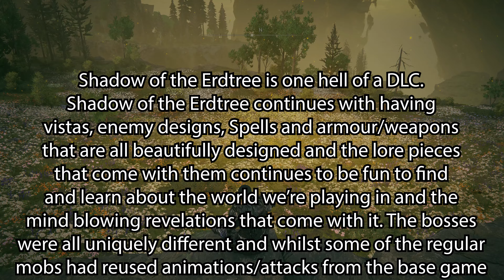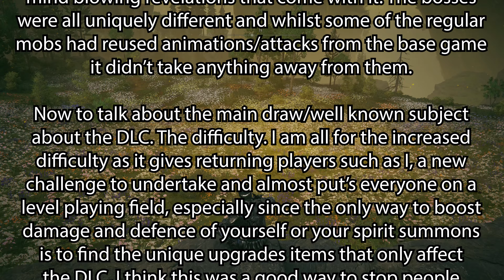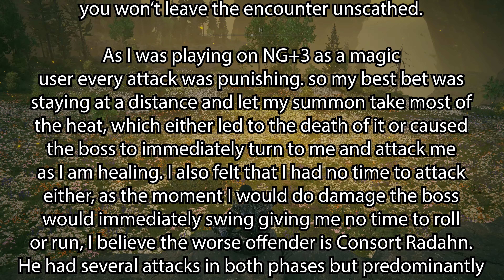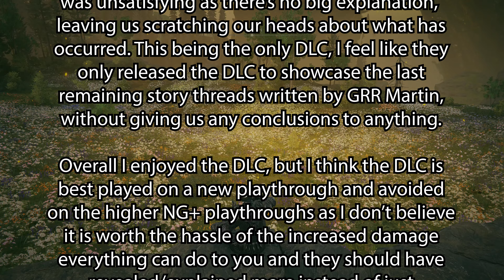Shadow of the Erdtree - The Final + Small Review (Are we the bad guys? Or is he?)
Shadow of the Erdtree is an expansion to ELDEN RING, the 2022 Game of the Year.

Dark and intense, Shadow of the Erdtree has players continue their quest with the freedom to explore and experience the adventure at their own pace.